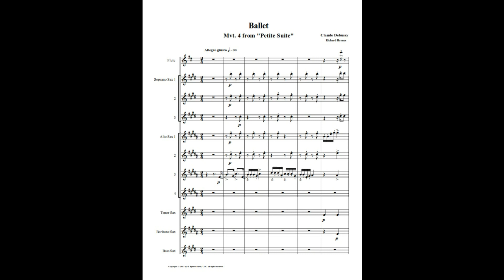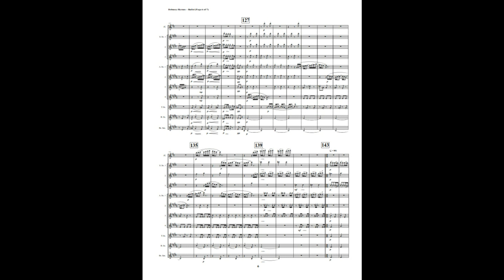Claude Debussy – Ballet (Saxophone Choir + Flute)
Ballet is movement 4 from the "Petite Suite" by Claude Debussy.

This is an arrangement by Richard Byrnes for Flute, 3 Soprano Saxes, 4 Alto Saxes, Tenor Sax, Baritone Sax, & Bass Sax.

In addition to works by Debussy, we offer works by J.S. Bach, Brahms, Dvorák, Fauré, Glazounov, Glinka, Gottschalk, Granados, Griffes, Lotti, Mendelssohn, Mozart, Ravel, Richard Strauss, Turina, & Vierne.